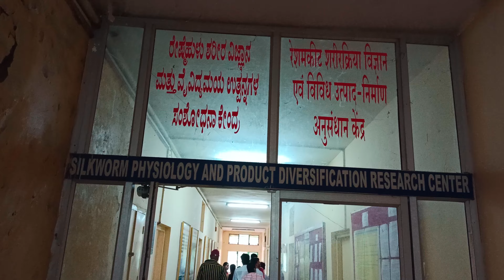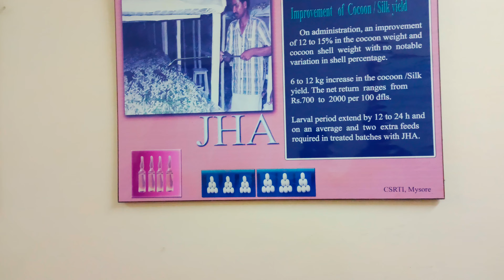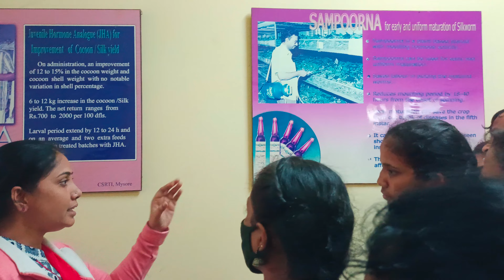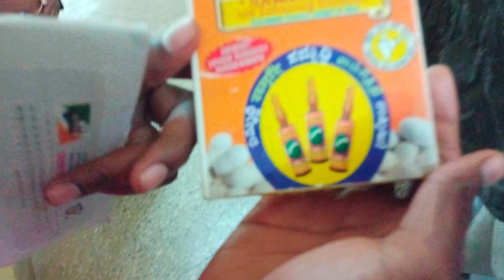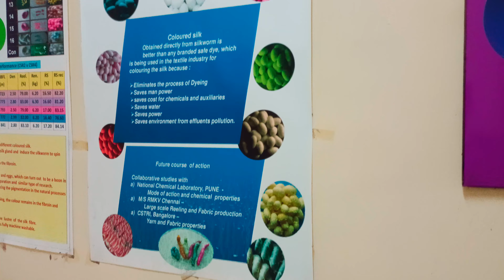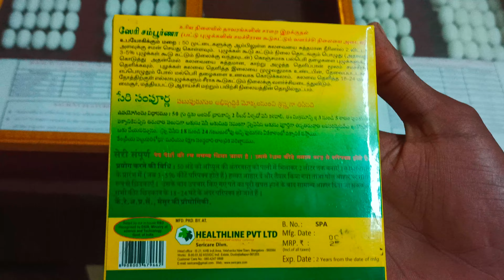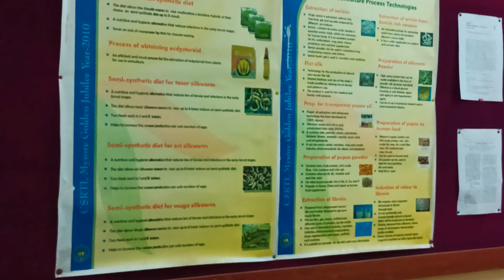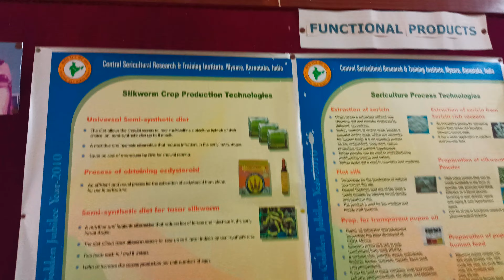SILKWORM PHYSIOLOGY CSRTI MYSORE